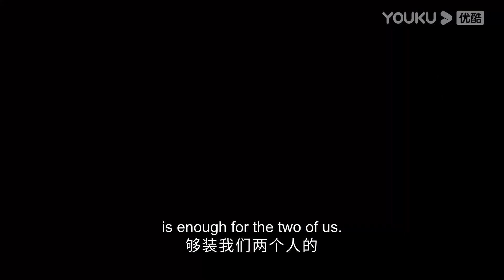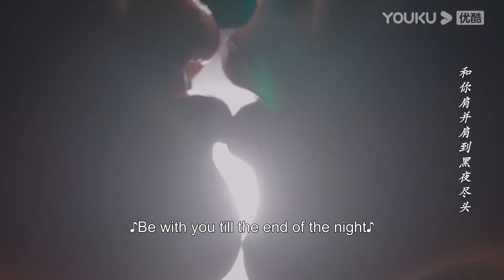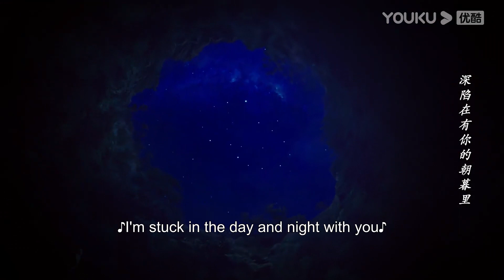ENGSUB【Sweet Collection】Part 1：公主与兽界大王先婚后爱虐恋情深!| 郎君不如意 The Princess and the Werewolf |吴宣仪/陈哲远 |YOUKU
★以下地区观看正片请移步优酷国际版APP：印度尼西亚，中国台湾，新加坡，日本，泰国，中国澳门，菲律宾，越南，韩国，中国香港, 马来西亚。欢迎下载优酷国际版APP，不管您所处何地都能享受《郎君不如意》全集多语种字幕噢，加入优酷国际版APP会员，更能抢先观看更多会员集数！

🤍集数：30集

★APP会员更新时间：首更4集，连更8天，7月30日起，每周一，周三18:00（UTC+8）更新2集，每周二，周四更新1集
★非会员更新时间：连更8天，7月30日起，每周一至周四每天18:00（UTC+8）更新1集

00:00 The International Website youku.tv is now available!
02:00 Download YOUKU International APP to get early access to the full show